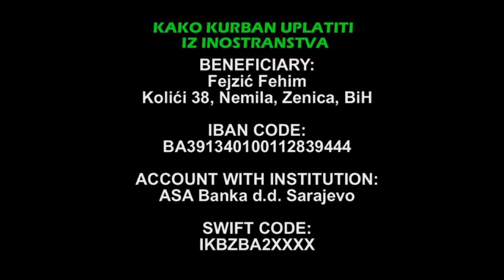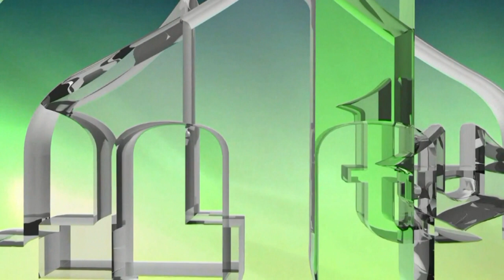KUPITE BOSANSKI KURBAN I ZDRAV I HALAL PO NAJBOLJIM CIJENAMA I USLOVIMA